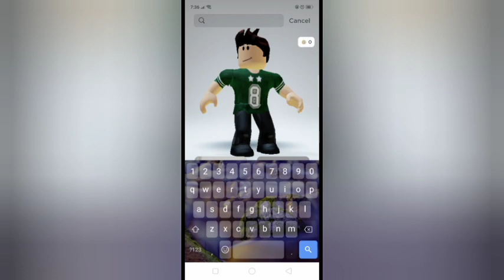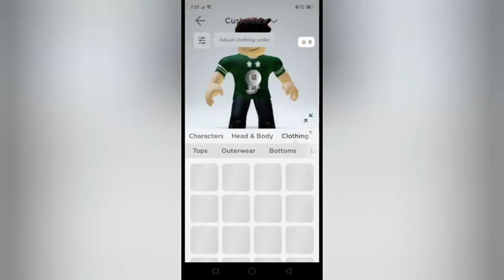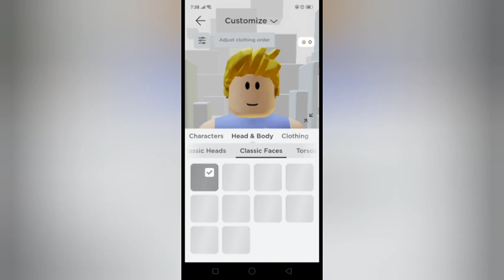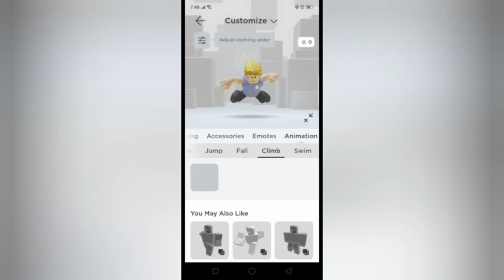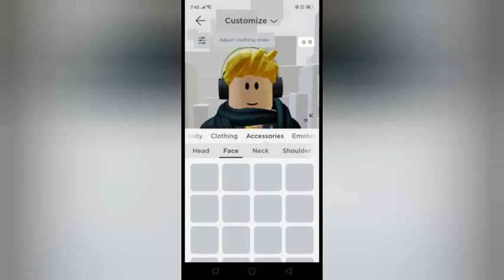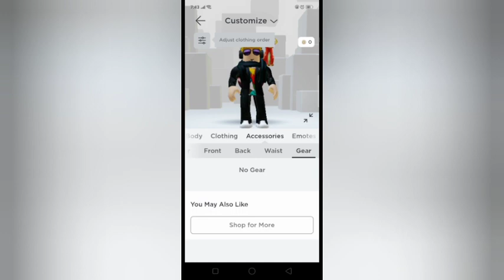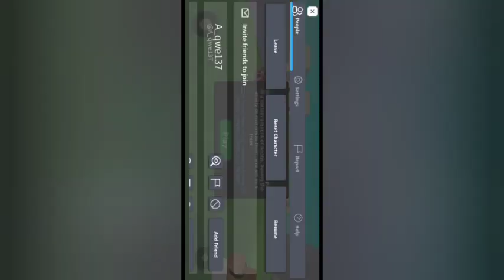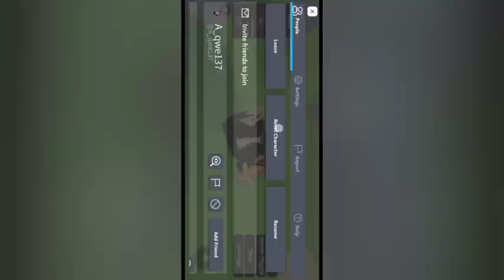costomized my avatar /playnoobtrain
lewis enjoy play Roblox and costomized his own avatar.